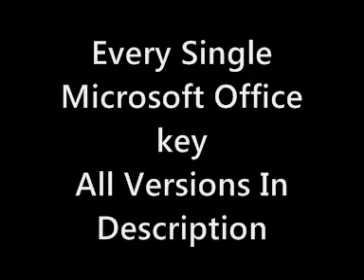Microsoft Office Keys All Versions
Please rate and comment to keep it popular and other people can benefit from my serial keys
I had to put it into a Rar file as there are so many keys
Link below,